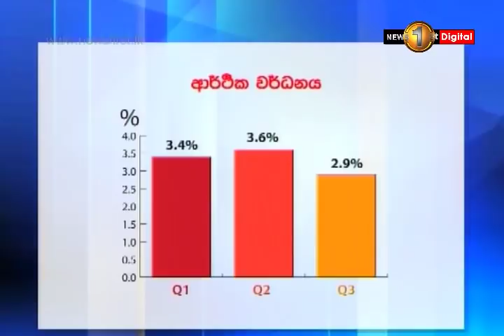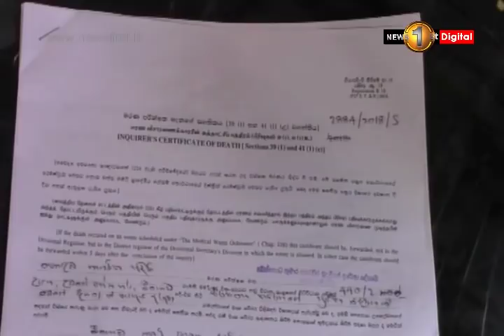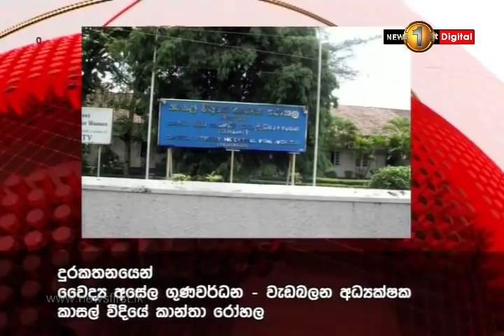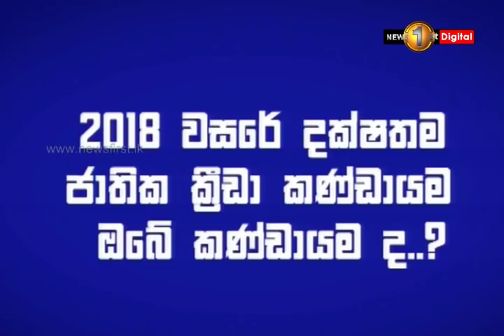News 1st: Prime Time Sinhala News - 10 PM | (31-12-2018)